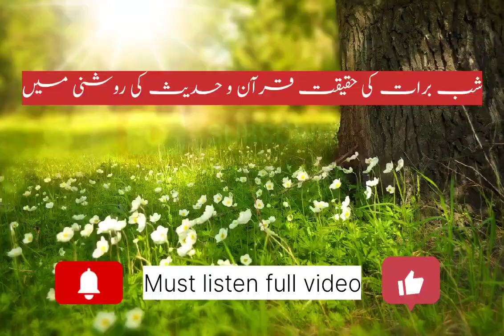Sab-e-Raat Ki Haqiqat#quran viral_video youtubevideos islami# engineermuhammadalimirza#youtube